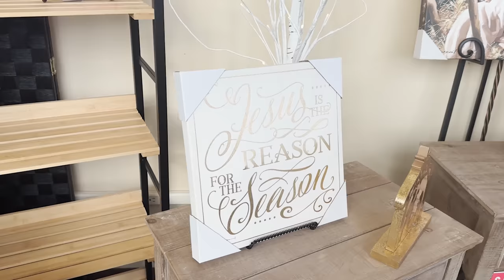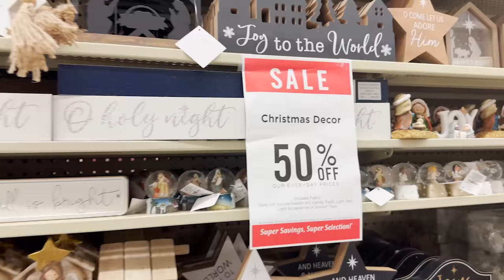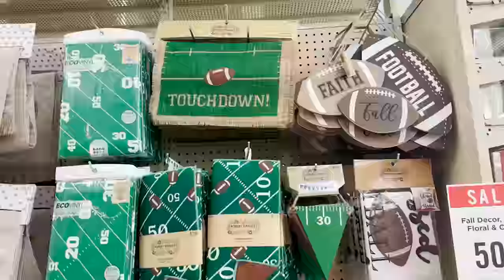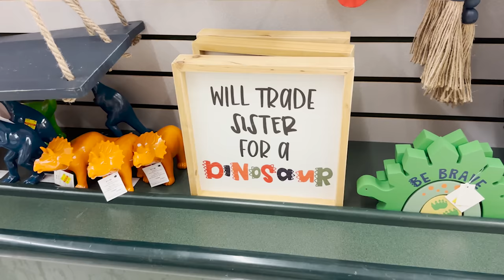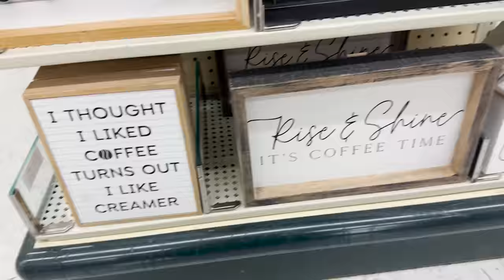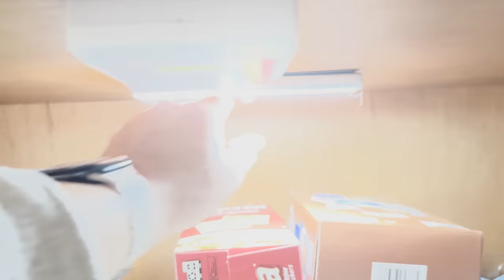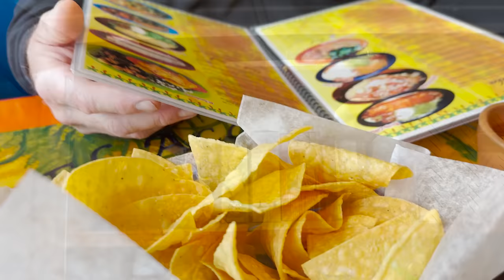HOBBY LOBBY Shop With Me | Pantry Organization | SAHM of 3 Day In The Life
Thank you so much for joining me for today's video.
We would love to have you as a new friend here.

We love hearing from you:
Jennifer Heavner